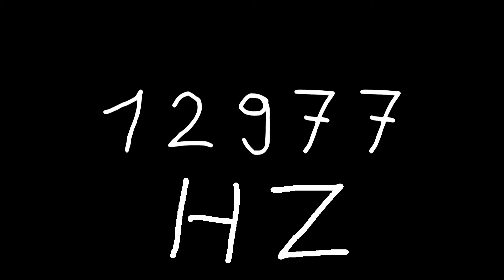12977 hz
Just sound.

chords
sounds
noise
tone
noises
tones
audio
wave
waves
sin
sine
sinus
sinoid
heart
heartbeat
resonancy